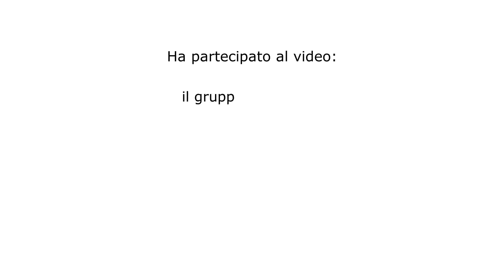Abiti e personaggi della tradizione: la Morenada boliviana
a cura del gruppo folkloristico Asociacion Cultural Folklorico Bolivia di Bergamo

Alla richiesta dell’organizzazione di partecipare ad Agri&Slow Travel Expo e alla Fiera dei Territori, il comitato bergamasco della FITP - Federazione Italiana Tradizioni Popolari ha risposto di sì! Così, per la prima volta, la Fiera vede la presenza del Comitato e della Federazione a rappresentare
il folklore bergamasco (e non solo).
In Fiera, il Comitato presenterà un palinsesto di video che raccontano i molteplici aspetti della cultura popolare, dalle maschere agli abiti, dagli strumenti alle tradizioni locali. Particolare attenzione è stata data alla situazione attuale con contributi video che raccontano come i gruppi
stanno affrontando il distanziamento sociale. In scena il folklore di tutta Italia, grazie alla collaborazione di tanti gruppi delle Federazione che hanno voluto, anche in questo modo, dimostrare la loro vicinanza alle associazioni bergamasche, tanto colpite dalla pandemia, e di costruttori e suonatori di strumenti tipici di tutta la Penisola, che hanno dimostrato grande entusiasmo e disponibilità verso il progetto.

Video creato per la partecipazione alla Fiera Virtuale Agri Travel & Slow Travel EXPO Fiera dei Territori 24-27 settembre 2020.